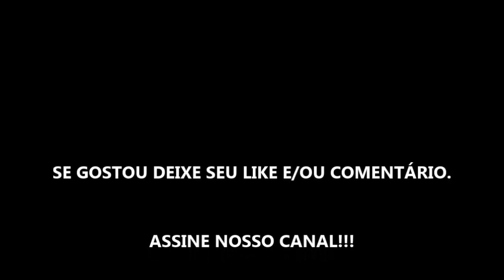OPERAÇÃO ECSTASY - SÉRIE 2019 - TRAILER OFICIAL NETFLIX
ESTRÉIA DA TEMPORADA 1 DIA 03 DE MAIO DE 2019 NA SUA LOCADORA NETFLIX.

Descrição: Agentes se infiltram na operação de um chefão do tráfico disfarçados como um casal, acampando onde o traficante passa os finais de semana. Baseado em fatos reais.

Data de Lançamento: 03 de Maio de 2019 na Netflix.
Estrelando:Tom Waes, Anna Drijver, Frank Lammers
Categoria: Séries policiais
Selecionado para competir no festival de TV Canneseries de 2018. Coproduzido por Jan Theys (Salamander).

Mais detalhes
Gêneros: Séries de suspense, Séries dramáticas, Séries policiais e sobre crime
Esta série é... Tensos, Empolgantes
Elenco: Tom Waes, Anna Drijver, Frank Lammers, Elise Schaap, Raymond Thiry, Kris Cuppens, Kevin Janssens, Huub Smit.